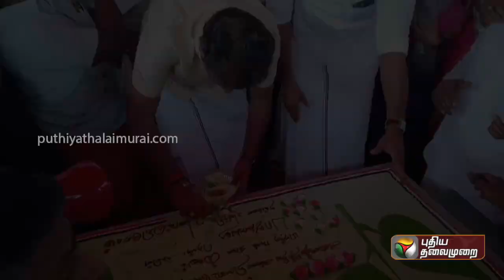ஆசையாக கேக் ஊட்டி விட வந்த நிர்வாகி.. OPS செயலால் அதிர்ச்சி! PTTV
OPS செயலால் அதிர்ச்சி!